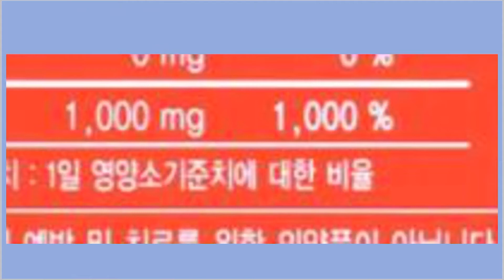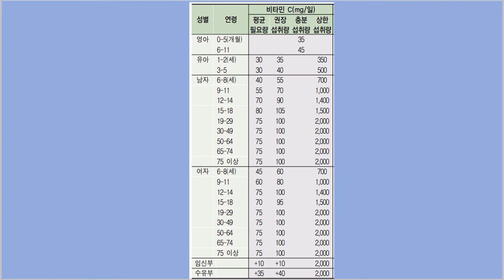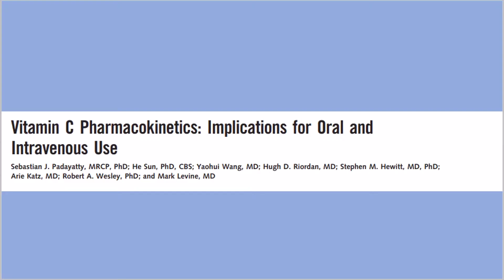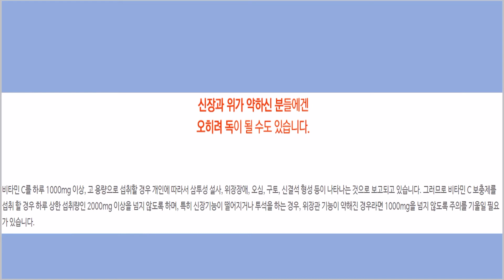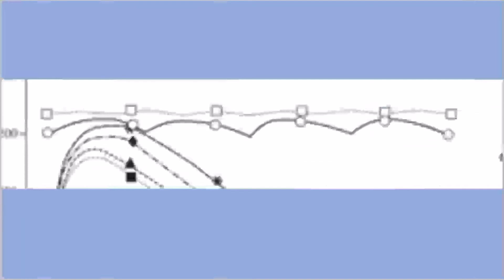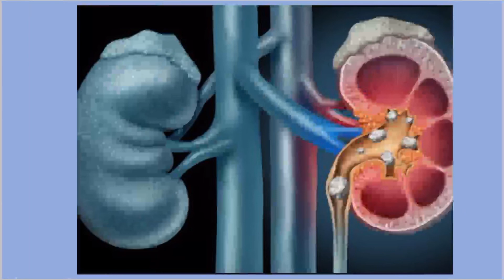(ENGSUB)비타민C 메가도스 얼마나 먹어야 좋나??(비타민C 용량 설정하기!)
비타민C 메가도스 가장 좋은 용량 설정하기!!!
Reference
1.Padayatty, S. J., Sun, H., Wang, Y., Riordan, H. D., Hewitt, S. M., Katz, A., … Levine, M. (2004). Vitamin C Pharmacokinetics: Implications for Oral and Intravenous Use. Annals of Internal Medicine, 140(7), 533. doi:10.7326/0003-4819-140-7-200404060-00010

2.삼성서울병원 임상영양팀 비타민C 메가도스 자료

3.Mega‐dose vitamin C in treatment of the common cold: a randomised controlled trial
Carmen Audera MD MPH  Roger V Patulny BEc BA (Hons)  Beate H Sander BAppSc (Nursing) MEcDev  Robert M Douglas MD FRACP, FAFPHM